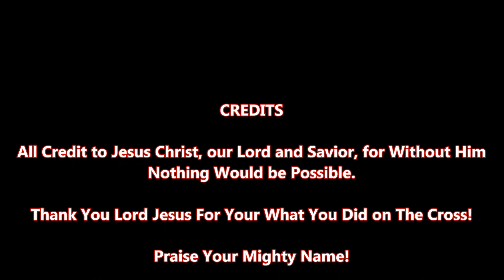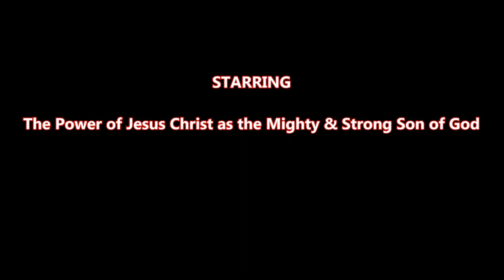Live Deliverance | Witchcraft| Voo Doo | Witch Doctors | Curses | Spells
See a powerful deliverance of a precious man who visited witch doctors for illness in his home country. These witch doctors did black magic on him and put cuts on various parts of his body and put black stuff in the wounds.  In this video you will see the black stuff come up in white mucus. They look like large black prunes coming out. Pay close attention as the power of Jesus Christ of Nazareth delivers this precious man.